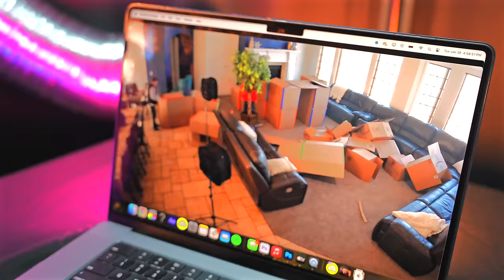I Turned Jazzy into a Robot on Valentine's DAY!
I Turned Jazzy into a Robot on Valentine's DAY! When Kalia’s Valentine ignores her invitation for her big Valentine’s Day Party, she turns Jazzy into a robot to work things out.